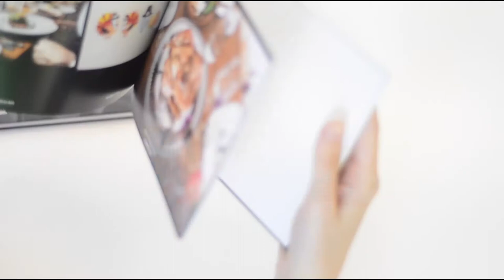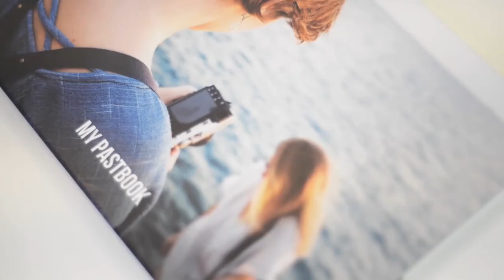PastBook: Beautiful 1-Click Photo Book from your mobile phone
Smart technology combined with a bit of magic: your photos are automatically organized in an elegant book, within a few seconds.

See how easy it is to create a photo book on your mobile phone. Everyday moments or big life events - there is a PastBook for any occasion!